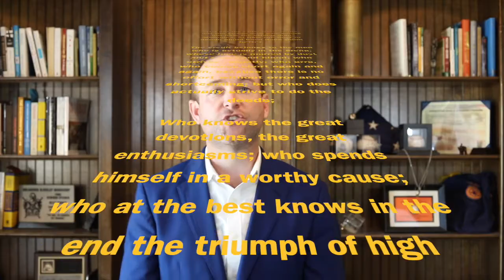Thought For The Day with Kelly Barnes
Jobs for Americas Graduates - 2020 National Student Leadership Academy